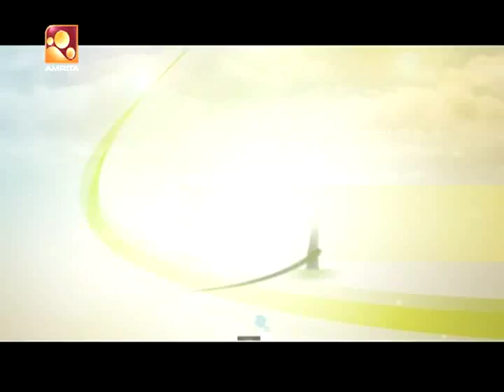ആരോഗ്യ വാർത്തകൾl Amrita TV | Health News : Malayalam |15th June 18